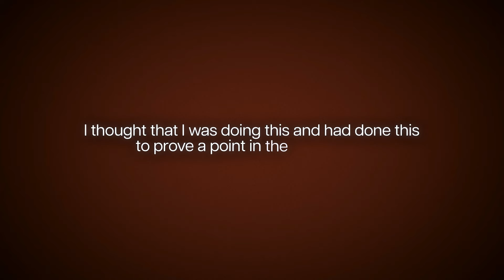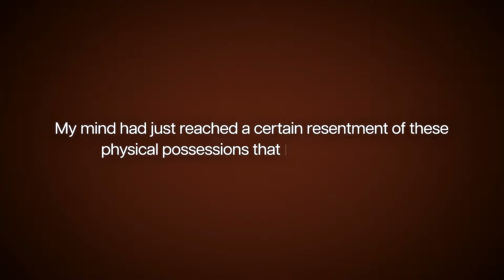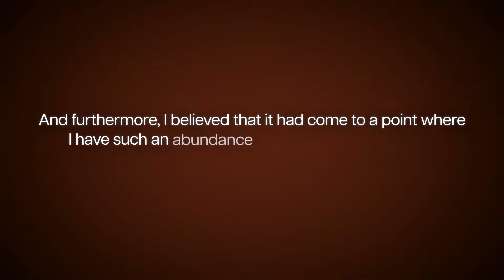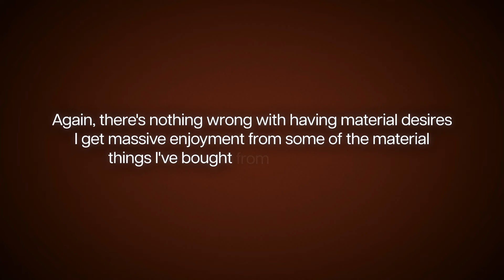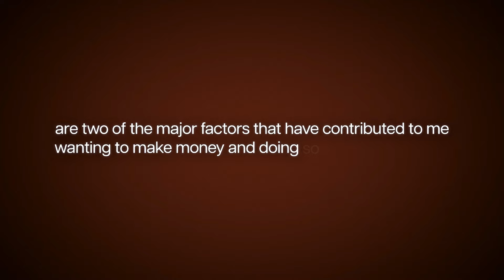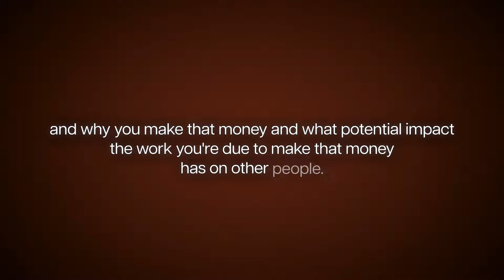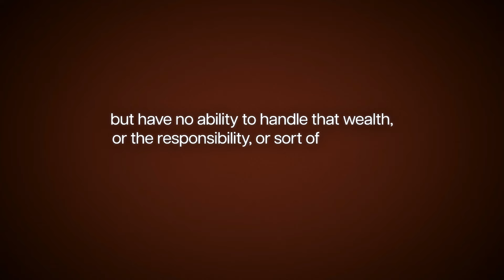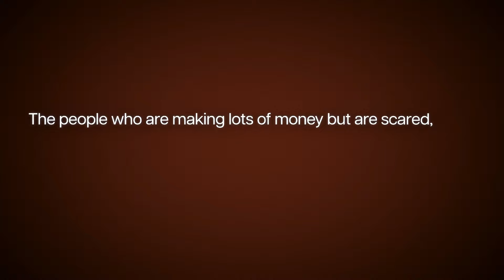A rather expensive life lesson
I'm not proud of this.. but it definitely taught me a valuable lesson. In this video I'm sharing some important lessons from the bottom of my heart. I hope you find them valuable. Thank you.